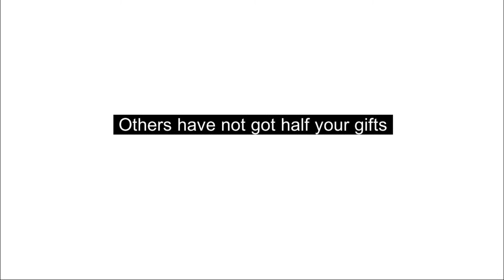Let's Listen To a POEM!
Today, I present an inspirational poem I heard when I was growing up. It is titled, "Look To Yourself". Enjoy!